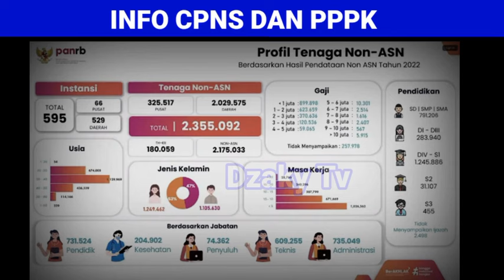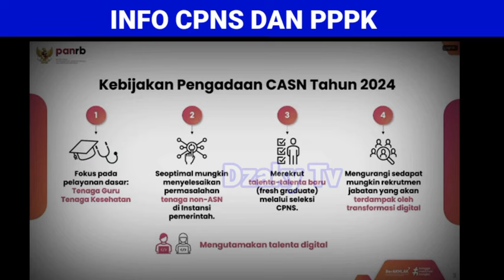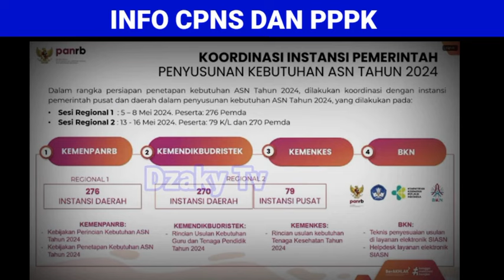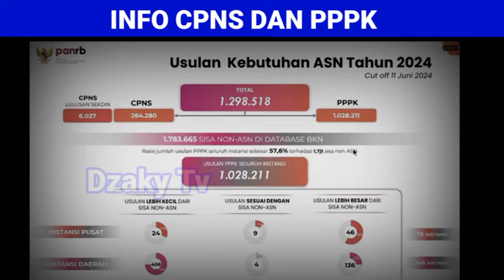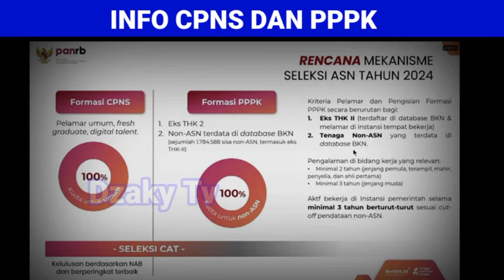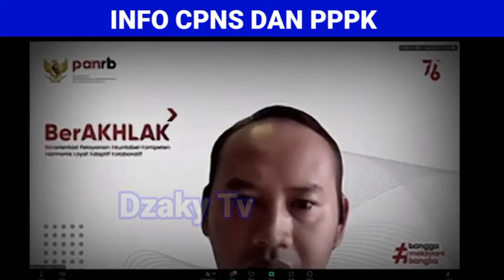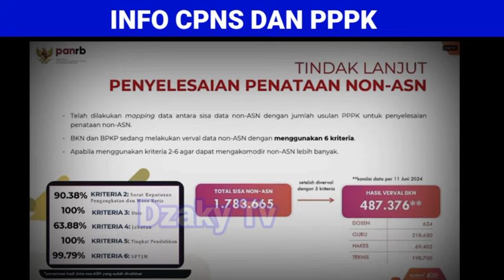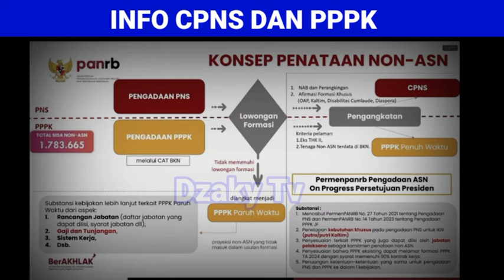ALHAMDULILLAH,,DATA FINAL,, REGULASI BARU PENGANGKATAN HONORER JADI ASN PPPK 2024